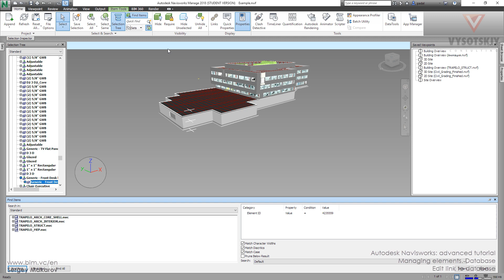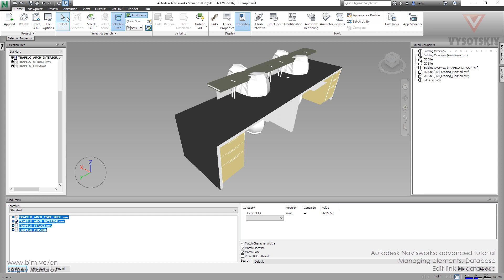VC: Autodesk Navisworks: 10.02. Edit link to database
First you should create link to database. You should choose the driver type and the path to the database.

Designed by Vysotskiy Consulting team.